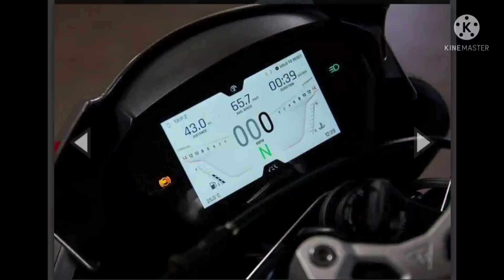Triumph Street Triple RS price and all specification#TECHNOINNOVATION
Triumph Street Triple RS full feature video bike dekho/triumph Street tripleRs#triplers#triumphRS#NEW FEATURE OF TRIUMPH STREET TRIPLE RS#BEST OF RS TRIPLE